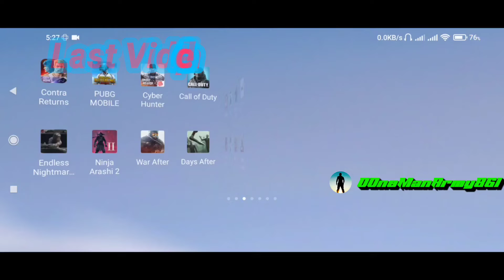Zombies Frontier 4 Mobile Game Campaign 15 cleared Full Gameplay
Zombies Frontier 4 Mobile Game of 2021
FT Games

We have informed you about Our New Game of Zombies frontier 4 Mobile Game gameplay video
Must Watch

OOneManArmy861 Gaming, computer, mobile Learning YOUTUBE CHANNEL